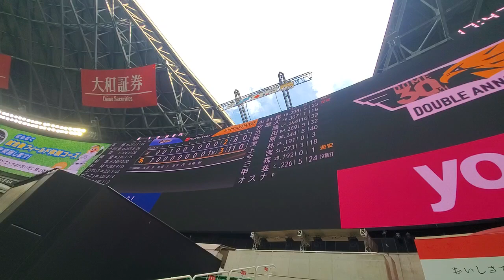20230624 真下の至近距離から見たﾍﾟｲﾍﾟｲﾄﾞｰﾑのﾊﾞｯｸｽｸﾘｰﾝ ﾎｰｸｽﾋﾞｼﾞｮﾝ@福岡PayPayﾄﾞｰﾑ･外野ﾗｲﾄ ﾀﾞﾌﾞﾙｱﾆﾊﾞｰｻﾘｰﾃﾞｰ